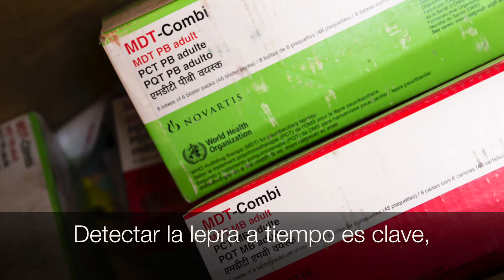28 de enero: Día Mundial de la Lepra | Fundación Anesvad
Aproximadamente cada año se diagnostican 18 000 casos de lepra en niños/as, una media de 50 casos al día a nivel mundial.*

El Día Mundial de la Lepra se conmemora el último domingo de enero para generar conciencia sobre las necesidades de las personas más pobres y marginadas del mundo: las afectadas por la lepra. Mucha gente piensa que la lepra es una enfermedad antigua que fue erradicada hace muchos años. Pero cada año, cientos de miles de niños/as, mujeres y hombres descubren que tienen lepra.

La lepra es una de las ETD que ha sido identificada para su eliminación como problema de salud pública para 2020. Sin embargo, la realidad es que es una enfermedad que continúa teniendo una gran incidencia en algunos países, siendo la India el mayor foco a nivel mundial. África, es otro de sus focos principales siendo endémica especialmente en Etiopía, República Democrática del Congo, Nigeria, Tanzania, Sudán del Sur, Madagascar, Angola, y Costa de Marfil. En su compromiso geográfico preferencial con los países africanos, Anesvad concentra sus esfuerzos en la eliminación de la lepra en los mismos, y en especial en los que ya interviene: Benín, Ghana, Costa de Marfil y Togo.

El próximo 28 de enero, Día Mundial de la Lepra, en Anesvad recordamos la lucha que iniciamos en contra de la lepra en el año de 1971, que hoy, continuamos firmes en nuestro compromiso por el Derecho a la Salud en África, contigo, lo hacemos posible.

Más información acerca del día mundial de la lepra en nuestro sitio web